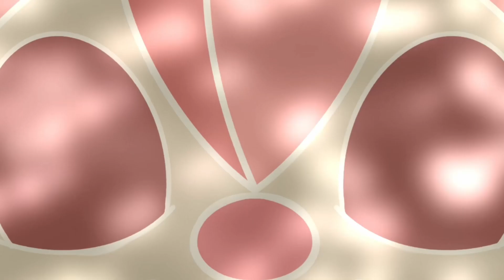Takashi Tsurutani - Only Piano Ⅱ - "Maple Street"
"Maple Street" from the album 'Only Piano Ⅱ'

written and performed by Takashi Tsurutani
animation by Gasha Itagaki

"Maple Street" is in Denton,Texas where Takashi Tsurutani used to live right across the University of North Texas.

鶴谷崇